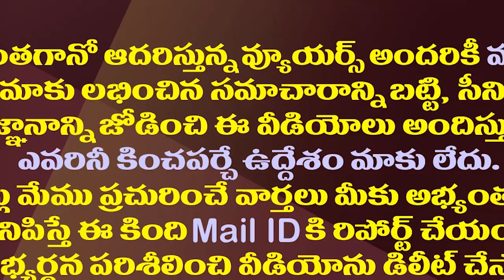మాజీ ఎమ్మెల్యేపై జగన్ సస్పెన్షన్ వేటు..ఆయన చేసిన తప్పు ఇదే| YCP Suspended Ex MLA Raavi Venkataramana